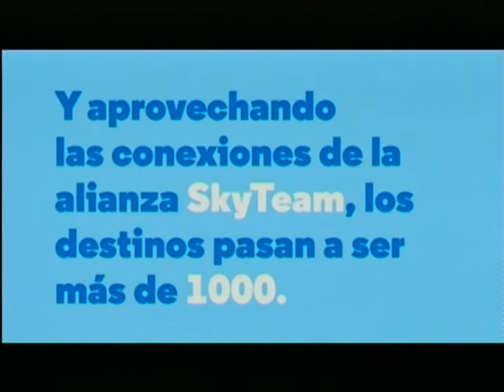RESUMEN LIBERTAD GYT